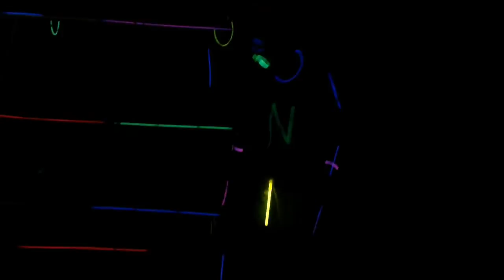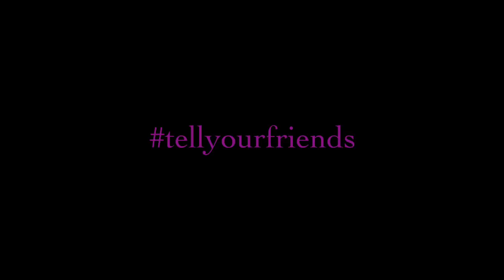Hacking With Nick: Night Golf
In this episode, Nick and Elliot play a little late night golf. and display some killer dance moves.